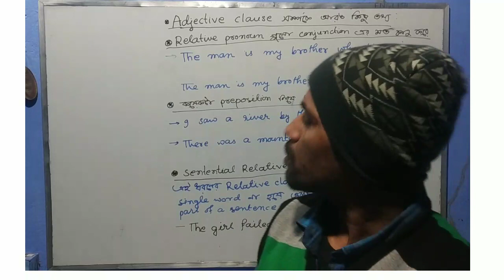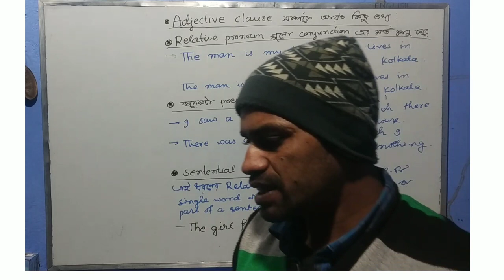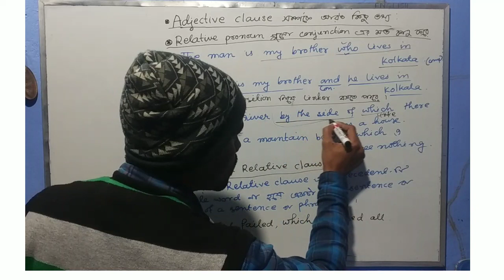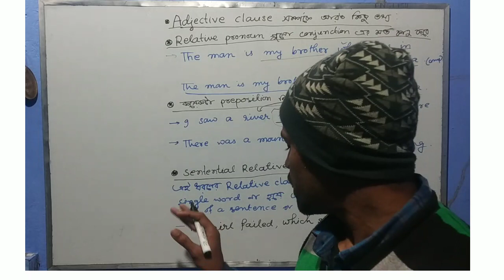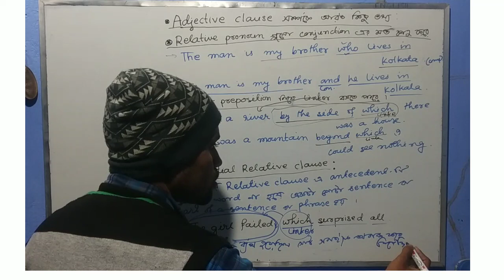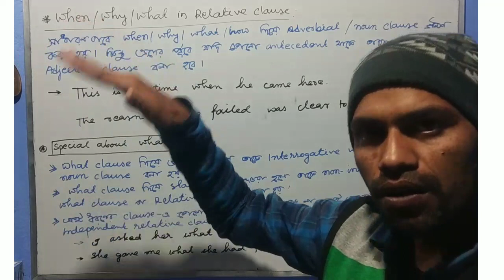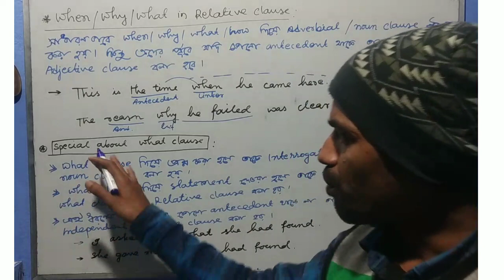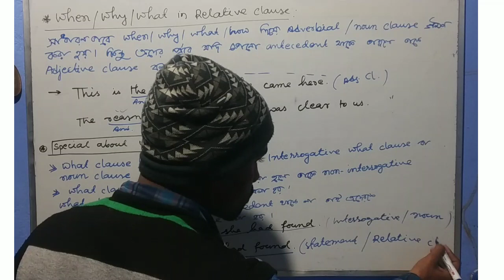adjective clause part 2( sentential relative clause কী?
adjective clause
sentential clause
খুবই সহজ ভাবে আলোচনা